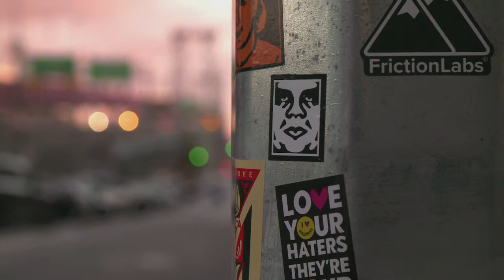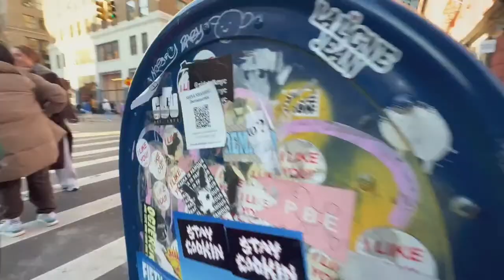LIVE Sticker Movie: A Documentary